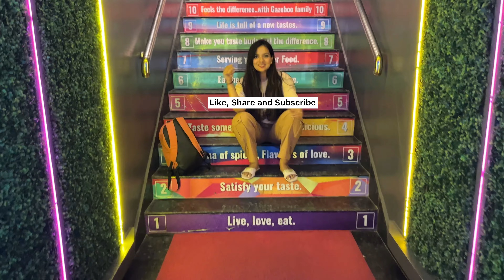Kolkata’s Best Delhi Style Biryani Thali ||Best Biryani Combo in Kolkata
The Gazeboo | All Day Diner, Restaurant & Lounge

1, Park Ln, Esplanade, Mullick Bazar, Taltala, Kolkata, West Bengal 700016

Price : 649/-

Follow TheRosogollaState on Instagram: TheRosogollaState